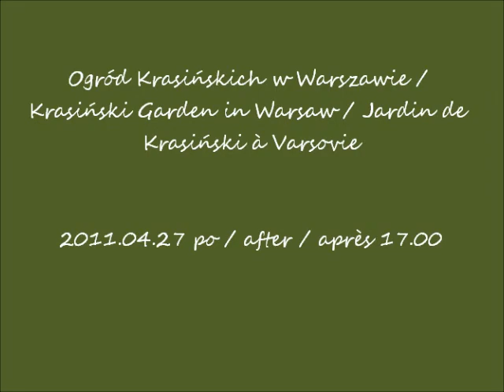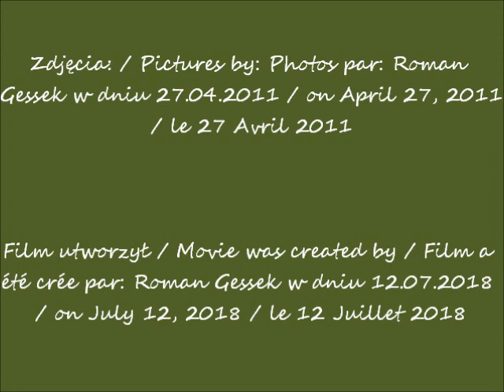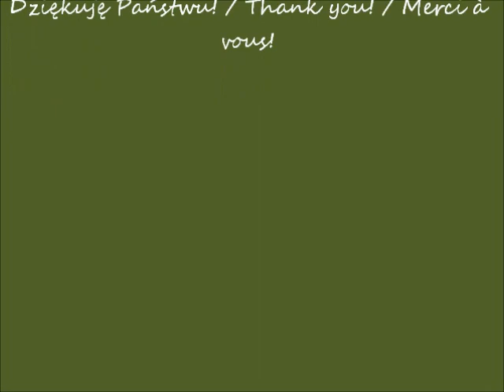2018 07 12 2011 04 27 Ogród Krasińskich w Warszawie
Ogród Krasińskich w Warszawie / Krasiński Garden in Warsaw / Jardin de Krasiński à Varsovie
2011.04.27 po / after / après 17.00